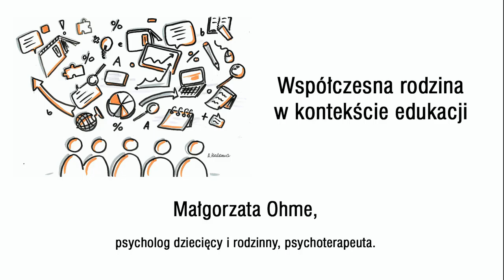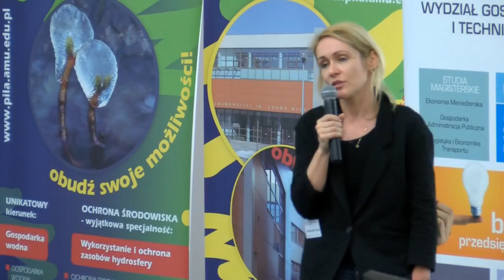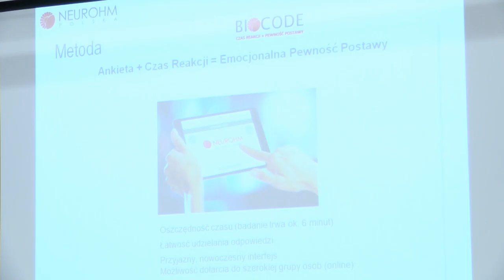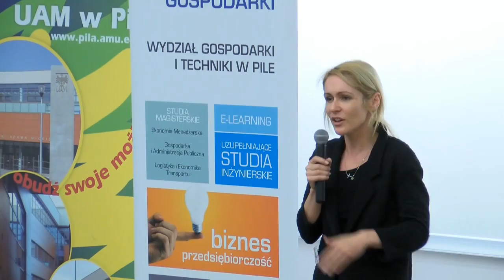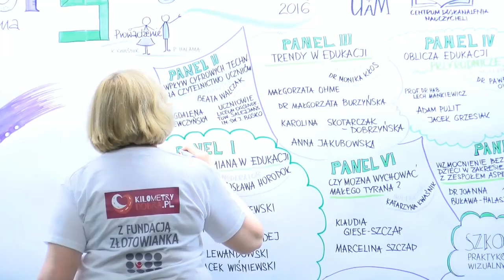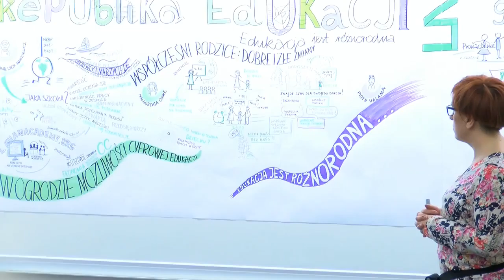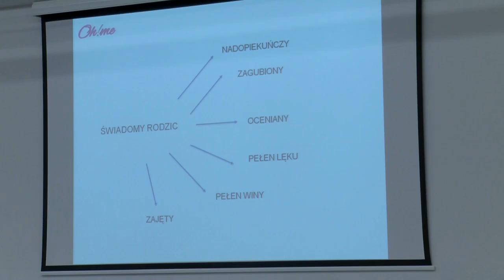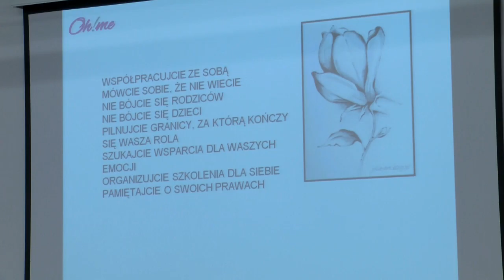Małgorzata Ohme, Konferencja Republika Edukacji 3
"Współczesna rodzina w kontekście edukacji" - Małgorzata Ohme, psycholog dziecięcy i rodzinny, psychoterapeuta.
Konferencja Republika Edukacji 3, Piła 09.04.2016 r.